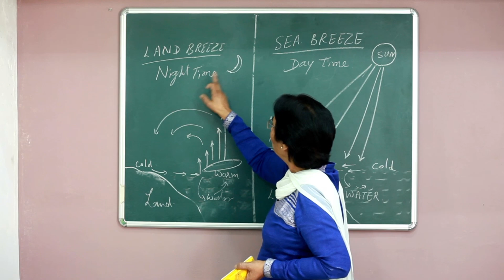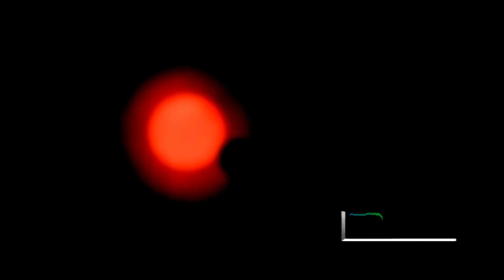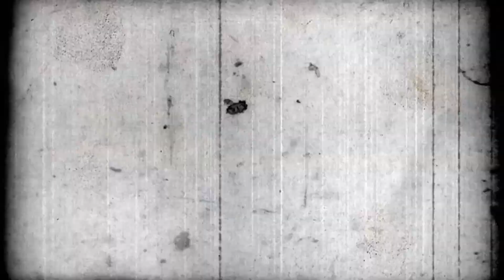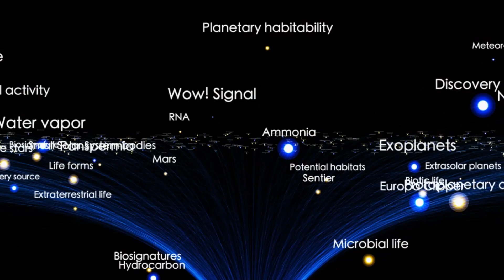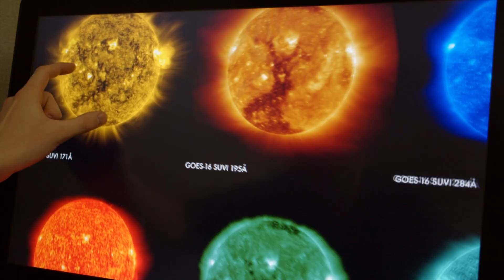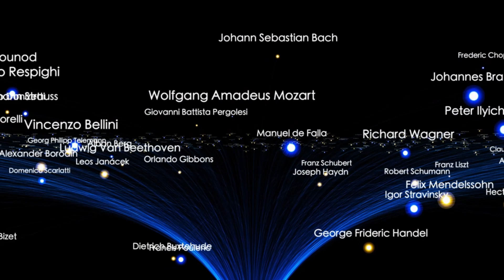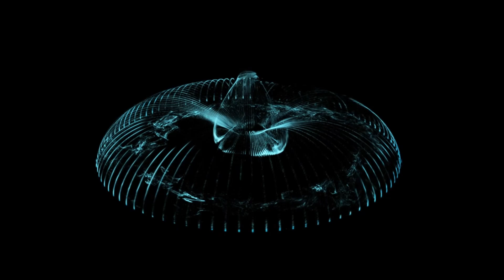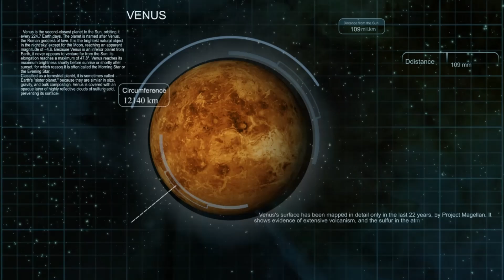James Webb Telescope Finally Found It 7 Trillion Miles Away!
Explore the frontiers of space with the James Webb Space Telescope (JWST) as it uncovers the mysteries of exoplanets and the potential for life beyond Earth. From discovering biosignatures to investigating the unique conditions of distant worlds like Proxima Centauri B, this journey challenges our understanding of habitability and opens up new possibilities for extraterrestrial life.